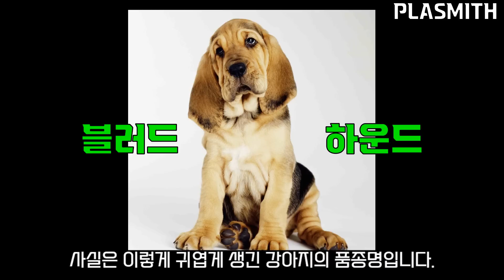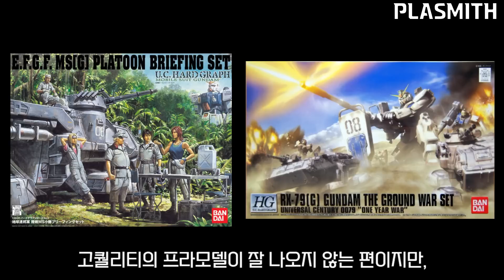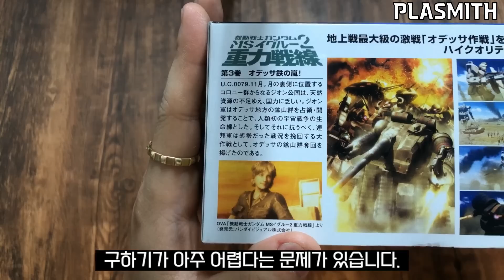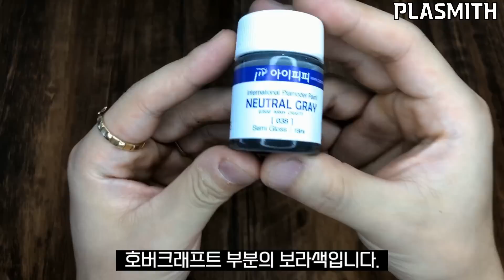모빌슈츠 부대에 트럭은 왜 필요함? / HGUCHG 육전형 건담 지상전 세트 / 호버트럭 / 기동전사 건담 제 08 MS 소대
안녕하세요, PLASMITH 요한입니다.

오늘은 08 소대에 등장하는 호버트럭에 대해 이야기 해 보고,
1/144 호버 트럭을 애니메이션에 나온 컬러와 비슷하게 도색 해 보았습니다.

2009년 발매된
하이그레이드 유니버설 센트리 하드그라프,
육전형 건담 지상전 세트에 들어있는 호버 트럭을 사용했고,
겸사겸사 제품 구성도 함께 살펴보았습니다.

0:00 호버 트럭 전술 평가 보고
1:42 인트로
3:03 언더 그라운드 소나
4:44 호버 트럭
7:45 에레도아 마시스
9:14 호버 트럭 프라모델
10:34 육전형 건담 지상전 세트
13:49 1/144 호버 트럭
16:36 아우트로